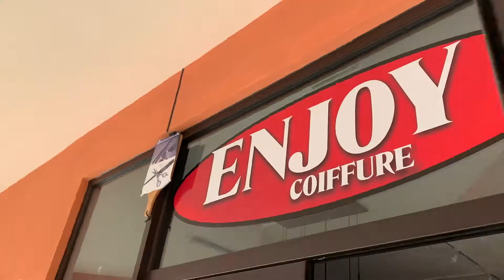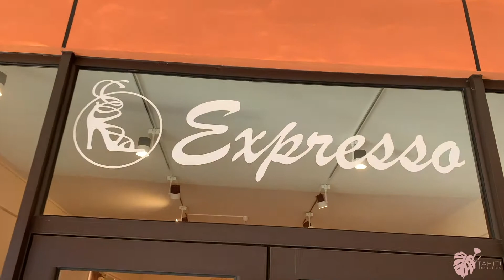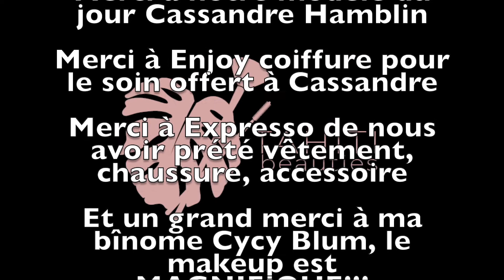Notre tout premier relooking!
Bonjour les Beauties! Sa y est, on l'a fait! Notre tout premier relooking! Alalala, je suis si contente d'avoir colaborée sur cette vidéo avec une jeune artiste que j'adore Cycy Blum&Style!!! Un grand MERCI à Enjoy Coiffure Tahiti d'avoir pris soin des cheveux de notre modèle! Merci beaucoup à Expresso TAHITI, premier partenaire à nous avoir fait confiance et de nous avoir mis toute la boutique à disposition! Et un énorme merci à Cassandre Hamblin d'avoir eu le courage de venir se faire relooker! Tu es belle quelle que soit la tenue! Je te souhaite que du bonheur...
Et si vous aussi vous souhaitez devenir les futurs partenaires de nos relooking, n'hésitez pas à nous contacter!
Et à vous qui me lisez, je vous souhaite un excellent week end! 😘